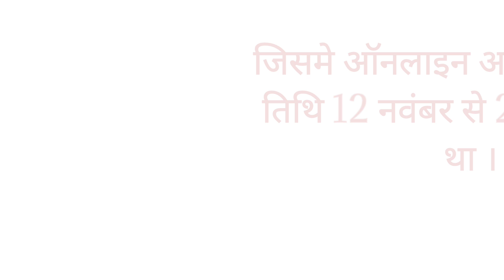UPPCL Vacancy Cancelled || Uppcl recruitment cancelled || Uppcl AE vacancy new update